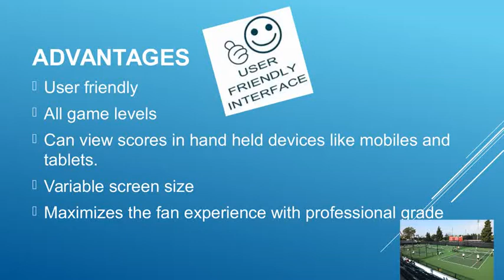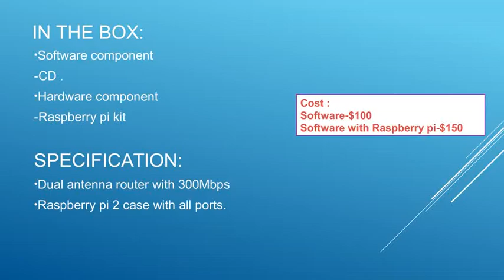Digital Score Board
Digital Score Board for tennis match.